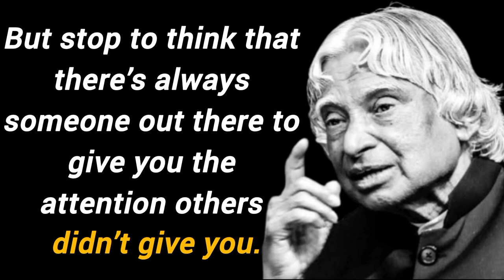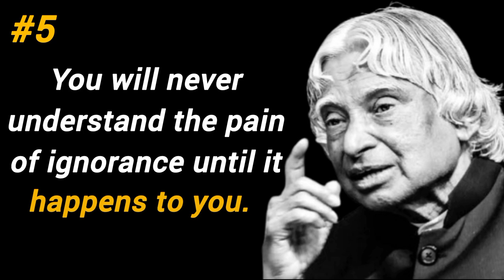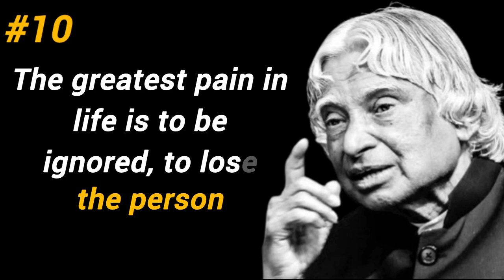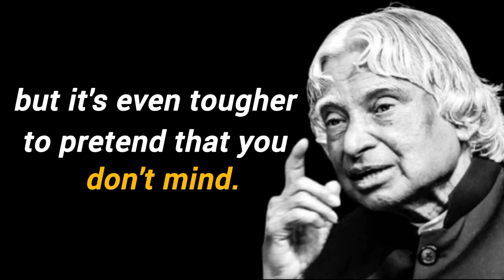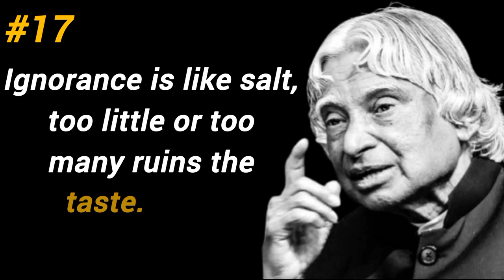Are You Feeling Ignored || Dr. A.P.J Abdul Kalam quotes__ The Most Inspirational Speech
Dr. APJ Abdul Kalam is an inspirational and motivational speaker. He is also Indian scientist and politician who played a leading role in the development of India's missile and nuclear weapons programs. He was president of India from 2002 to 2007.
He is Fashion Designer, Educational and Career Counselor. He is an alumnus of NIFT and won the Best Graduation Project Award.